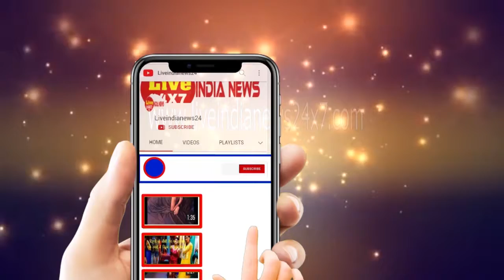निजी और सरकारी संस्थाओं में अंतर को पाटना होगा-कर्नल राजीव रंजन,Liveindianews24.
निजी और सरकारी संस्थाओं में अंतर को पाटना होगा-कर्नल राजीव रंजन,Liveindianews24.Welcome to Liveindianews24 channel, your #1 destination for the best videos from the world of entertainment. Liveindianews24 is the leading provider of Hindi / Bollywood entertainment in india.
Get the latest happenings from Bollywood, News from your favorite Celebrities, Photo shoots, Exclusive news updates, Upcoming Movie Trailers, Latest Music Videos and a lot more - Liveindianews24.